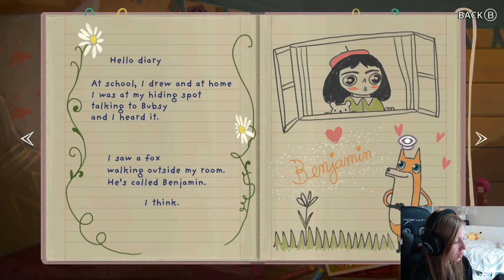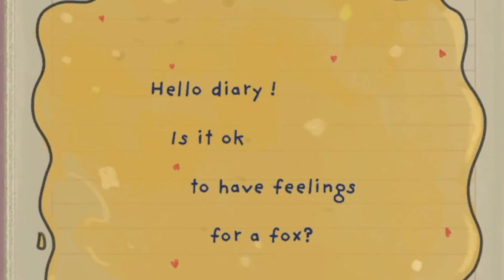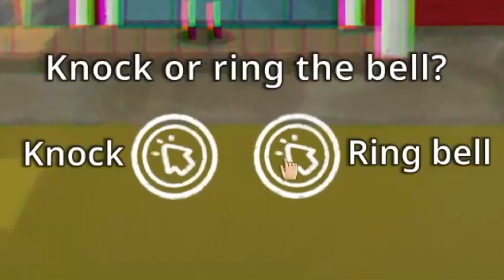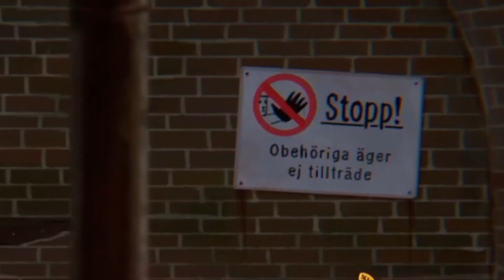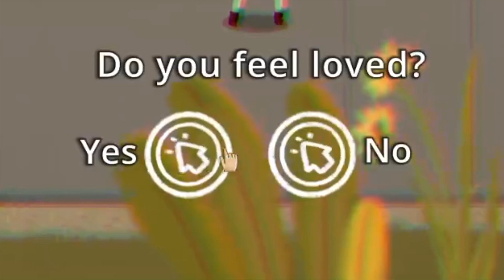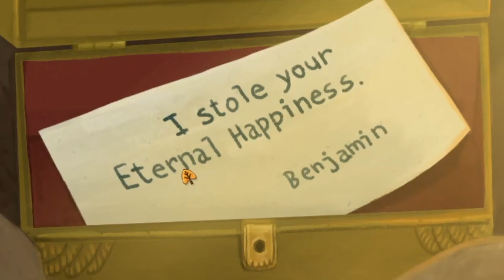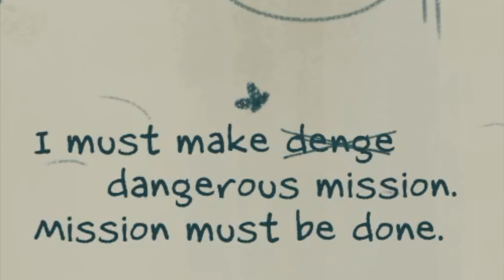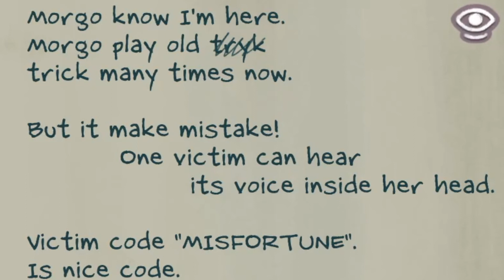The Strangest Game I've EVER Played... (Little Misfortune)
Little Misfortune is the strangest game I've ever played, but I really enjoyed it!

Audrey